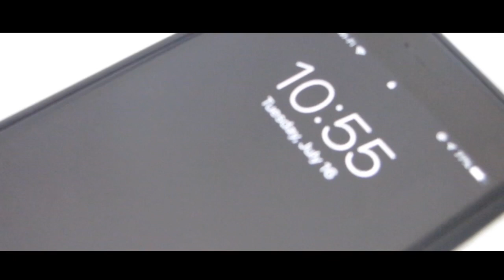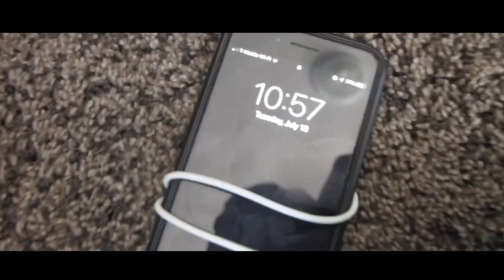When Your Charger has a Shortage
Happy Tuesday !